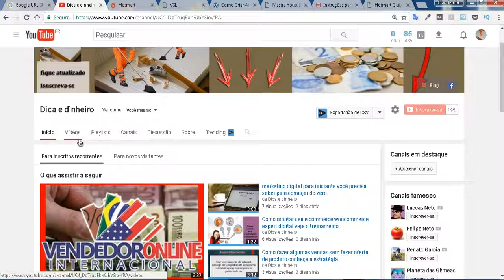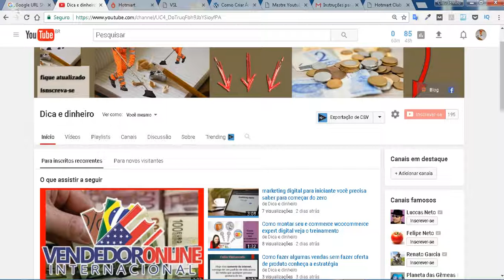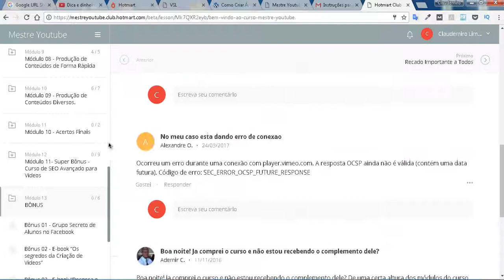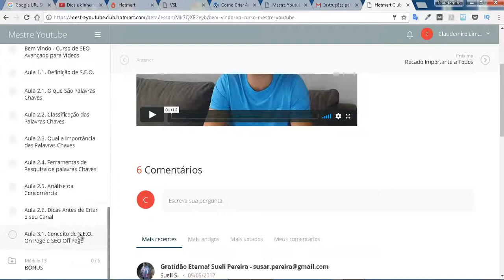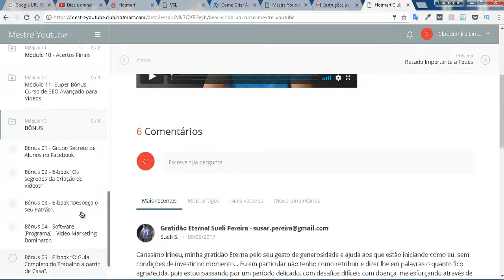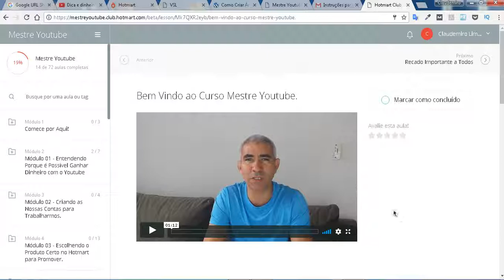Veja curso para youtube preço mínimo vale a pena adquirir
■ Descrição
Como Ter uma RENDA EXTRA com o Youtube, sem Gastar  nenhum centavo com Anúncios.

O Treinamento Mestre Youtube é um Método de Obter Renda Extra Online, trabalhando no conforto de sua casa, usando apenas um computador com acesso a internet. Veja curso para youtube

É um Curso Online em vídeos-aulas que vai te mostrar o exato passo a passo que eu utilizei nos últimos 3 anos que me gerou uma renda mensal média no valor de R$ 1.538,11.

Além de te ensinar a montar um Negócio online, eu ainda vou te revelar como eu faço para gerar essa renda extra mês a mês, ao enviar vídeos para o youtube promovendo produtos do Hotmart, isso sem gastar 1 (um) único centavo com anúncios, ou propaganda ou qualquer outra ferramenta paga, simplesmente criando e enviando vídeos. Veja curso para youtube

Além de proporcionar uma renda extra mensal usando o Youtube, o Treinamento Mestre Youtube também vai preparar a sua mente para não somente ter uma renda extra, mas sim um Negócio que poderá com o tempo ser sua atividade principal se assim desejar.

Assista também:

COMENTÁRIO DE Sueli
Caríssimo Irineu, minha gratidão Eterna pelo seu gesto de generosidade e ajuda aos que estão iniciando como eu, sem condições de investir no momento... Eu em particular não tenho como retribuir e dizer lhe em palavras o quanto fico agradecida, pois estou passando por um período delicado, com desafios difíceis com doença, me esforçando através de conteúdos gratuitos me esforçando para criar um negócio online e ganhar dinheiro, tendo como objetivo busca de tratamento especializado em São Paulo. conheça minha história